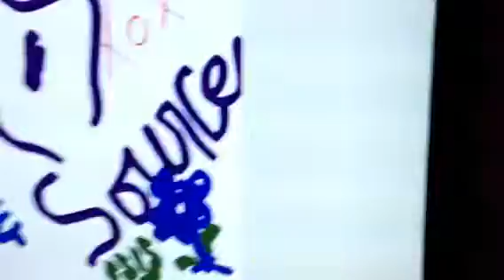signage at microsoft space for source film screening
some of my drawings on this great big screen at the microsoft space in venice ca. for the private showing of the Source Film xo